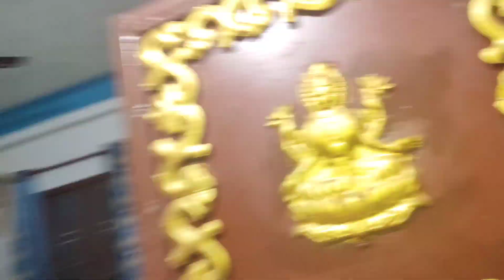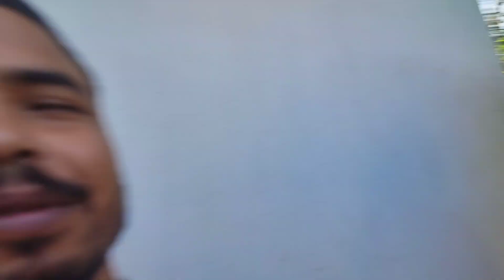k khatra Hawa Pani pero yll Aj